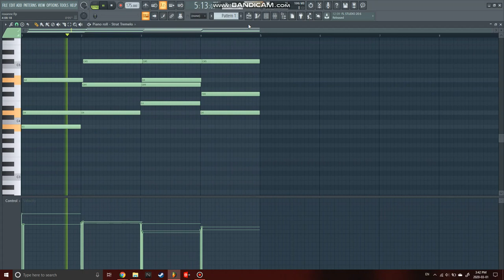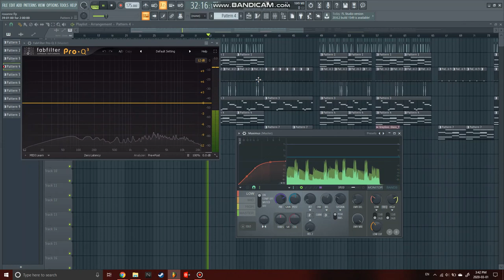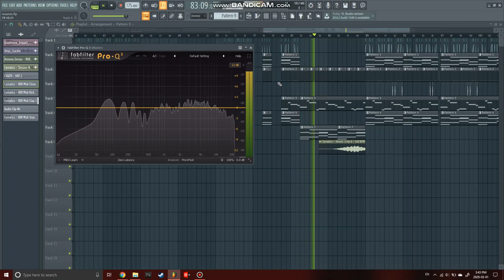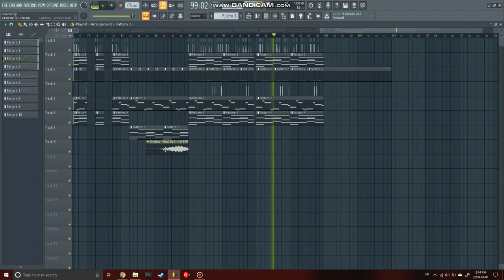Arizona Zervas - Roxanne (FL STUDIO REMAKE)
This remake took me like 2 hours to make lol, enjoy!